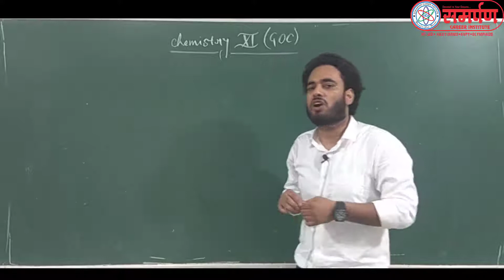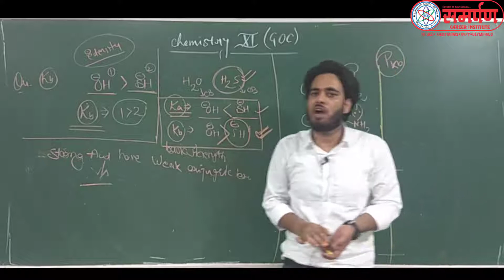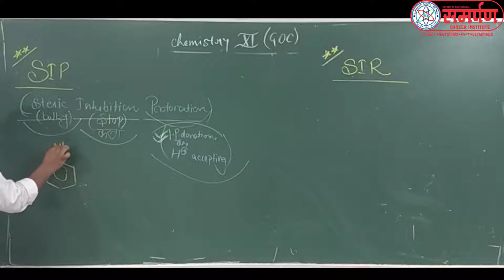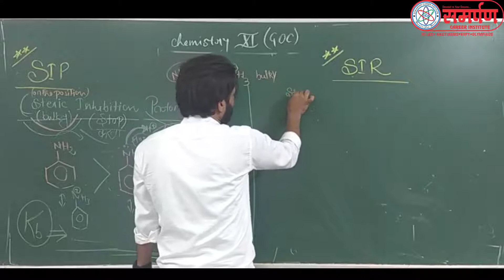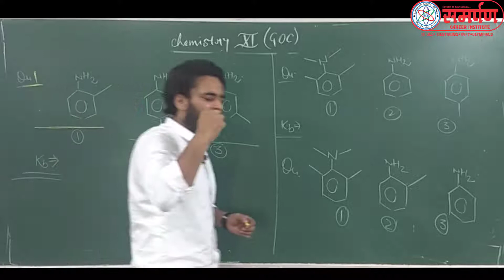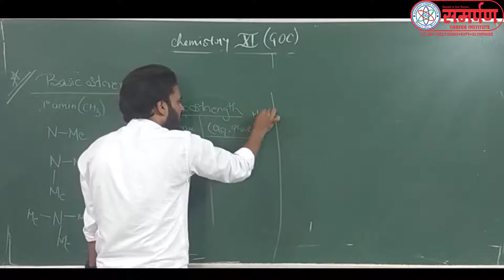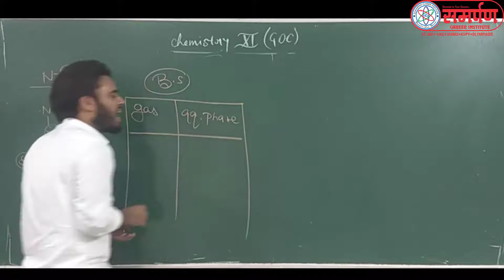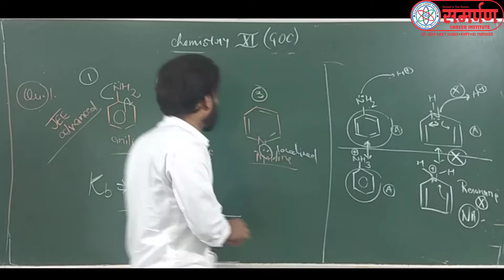11 SY SIR L 32 Basic Strength concept of SIP & SIR effect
Basic Strength concept of SIP & SIR effect